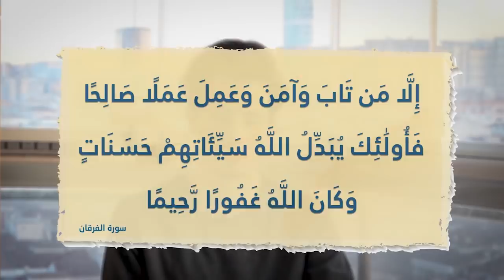لا تنام قبل أن تشاهد هذا الفيديو💤❗